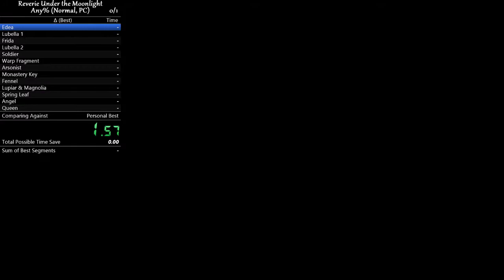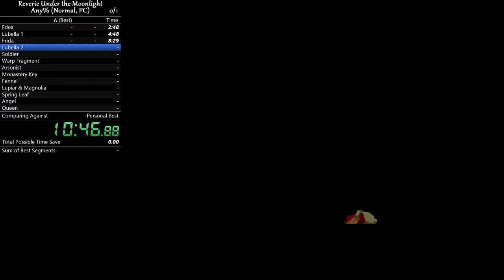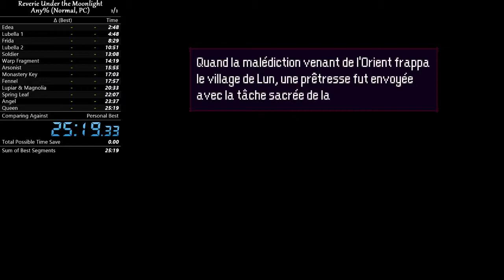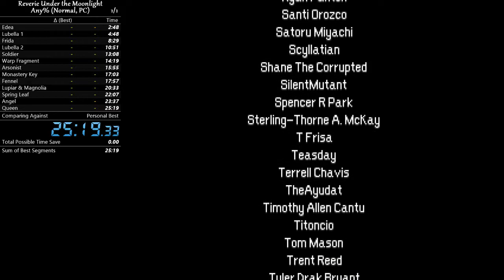Speedrun : Momodora Reverie Under the Moonlight : Any% Normal : 25:19.33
Speedrun of Momodora RutM (Any% Normal Category) in 25:19.33